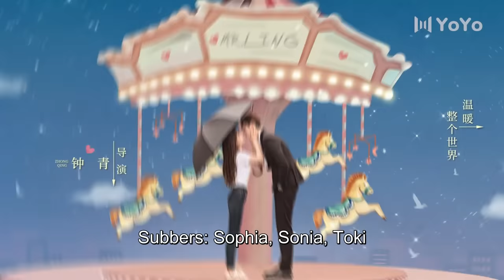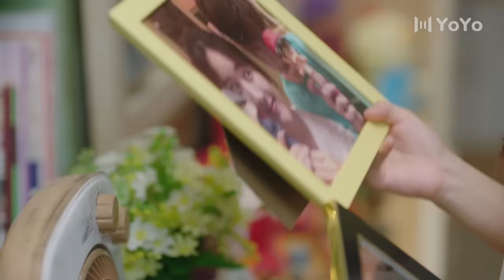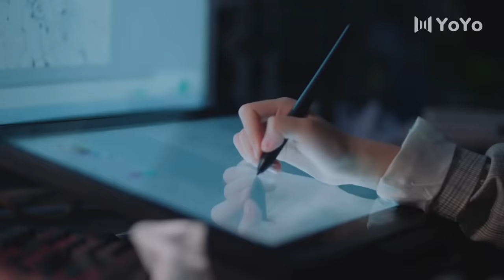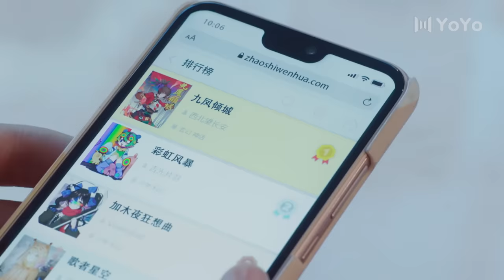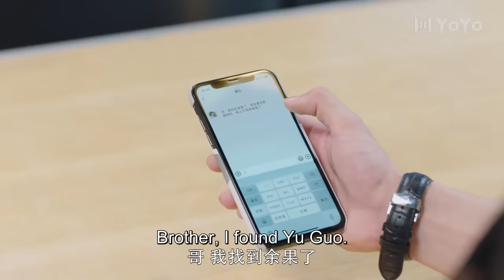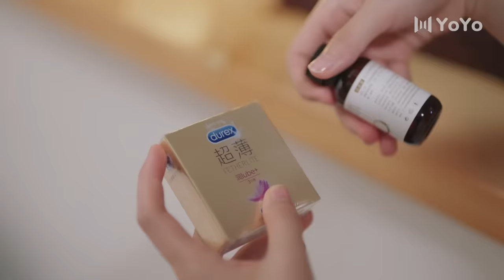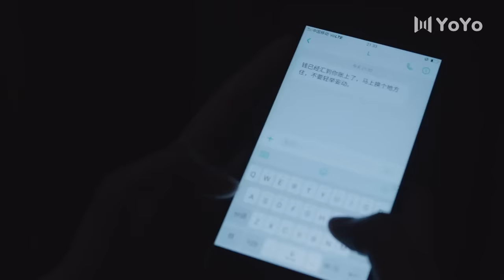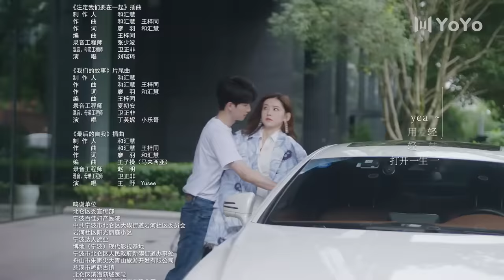[ENG SUB] Please Feel At Ease, Mr. Ling 10 (Zhao Lusi, Liu Te) | 一不小心捡到爱